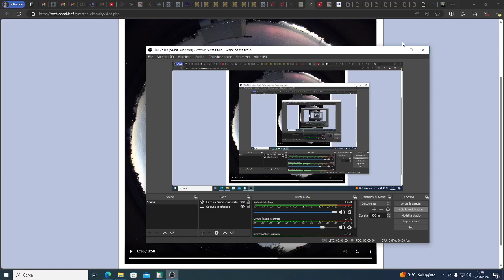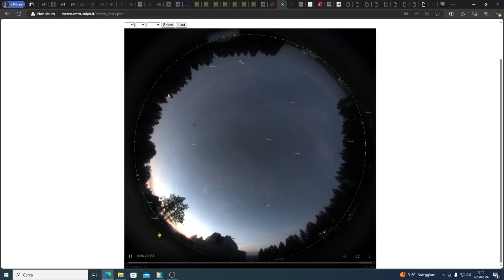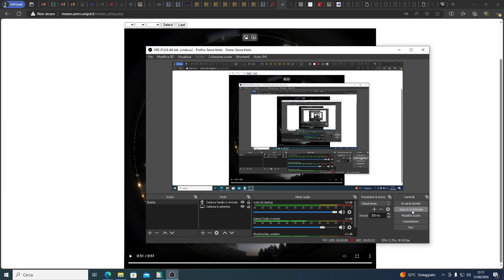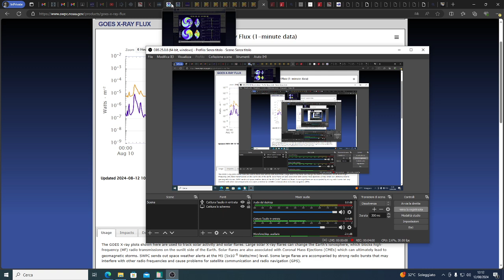Aurora boreale strumentale a Cima Ekar (1400 m) 12 Agosto 2024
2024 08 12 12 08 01
dall'1:30 alle 3:10 direi
solo strumentale... da Pennar (1100 m) non si vede nulla, troppo l'inquinamento luminoso